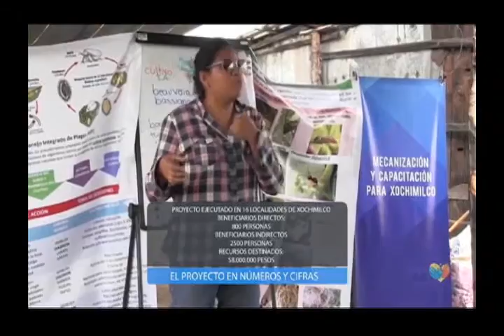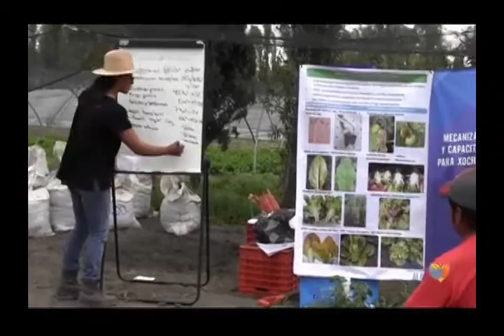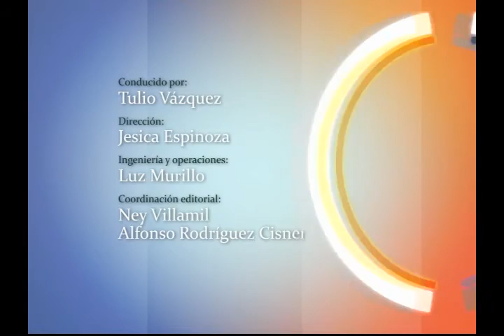Buen Ciudadano, Tema Inclusión Social en Zonas Rurales, Programa 49, B3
Invitada del Programa Buen Ciudadano

Dinorah García Zárate
Fundadora de Tejiendo Alas A.C.

Portal

Twitter personal de Dinorah Garza @Dinorah_Garza